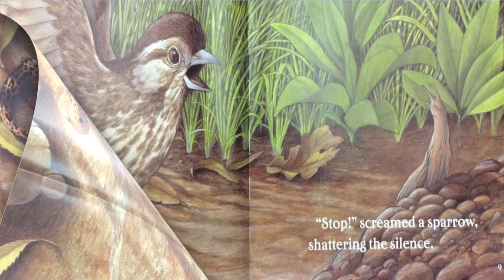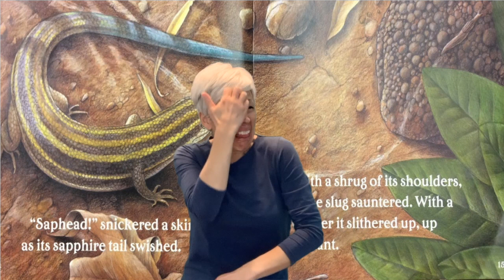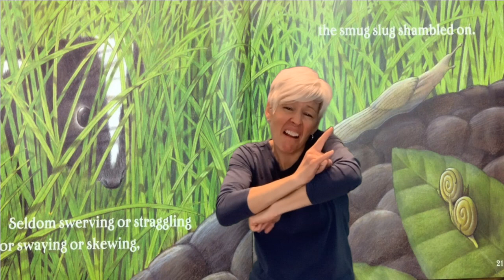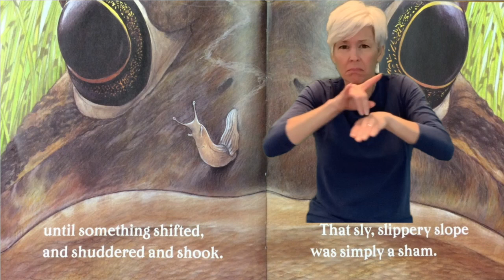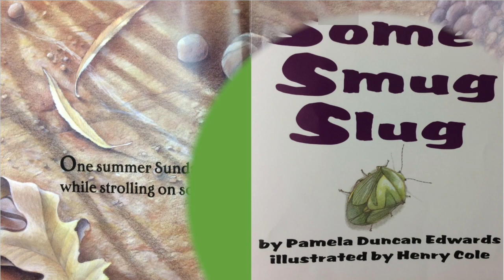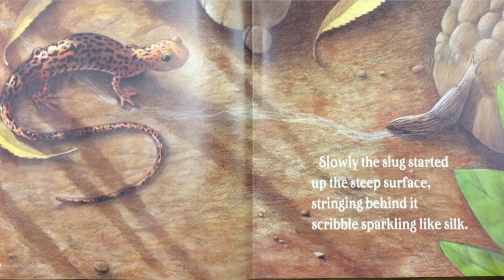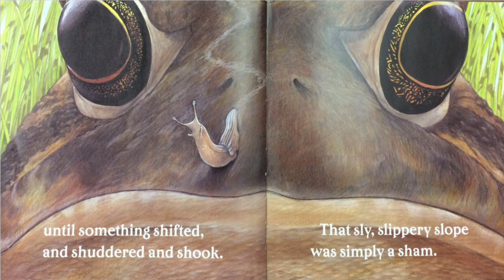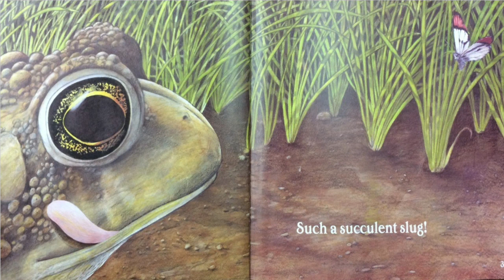Some Smug Slug Storysigning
This video is about Some Smug Slug by Pamela Duncan Edwards.